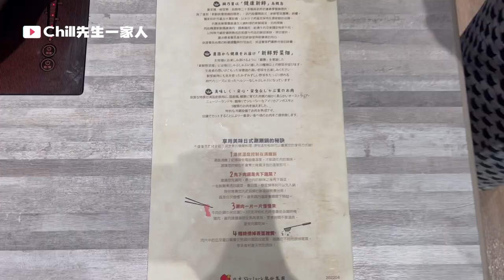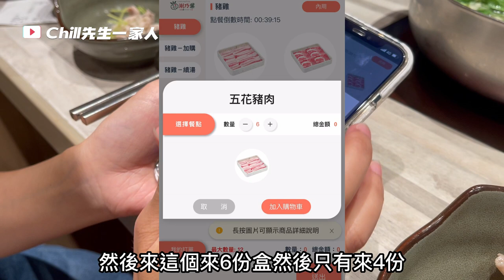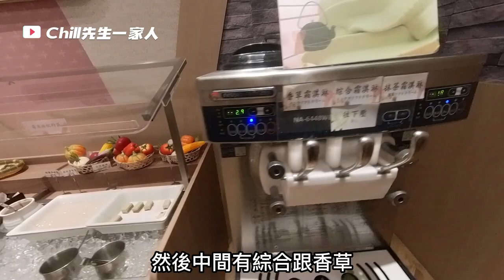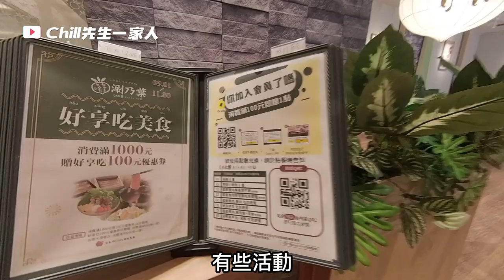去日本玩的時候我們必吃的吃到飽，幾乎全日本都有的平民吃到飽火鍋，在台灣也有很多分店，還有超人氣機器人送餐，真的太有趣好吃了「涮乃葉」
推薦一下我媽最愛的吃到飽火鍋，就算是上千一頓的吃到飽火鍋都沒有這個讓她喜歡，給喜歡吃清爽菜系，清新醬料的你/妳，在本來就已經很划算的價格上還常常給你折價券，這間大愛
PS.適合喜歡吃豬肉的人

涮乃葉 徐匯廣場店
新北市蘆洲區中山一路8號